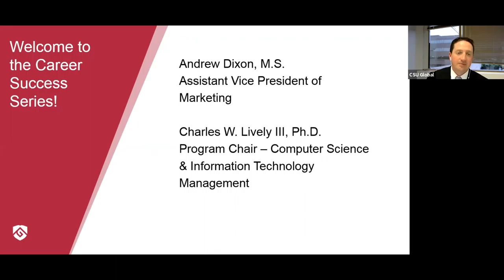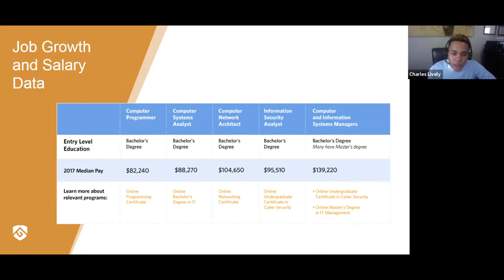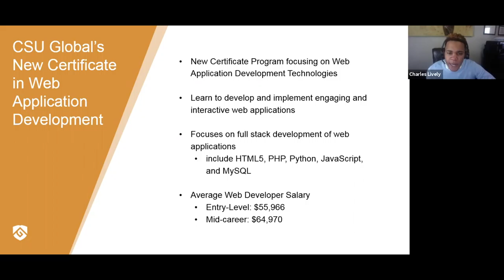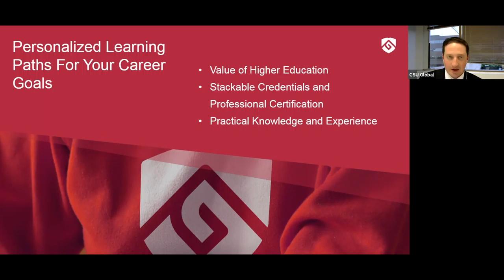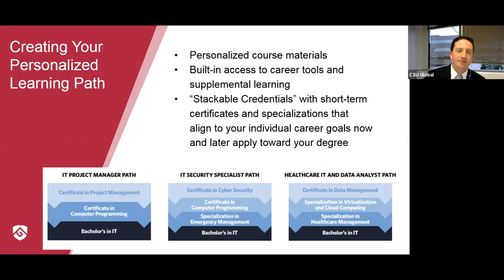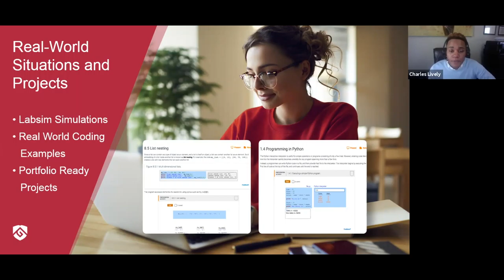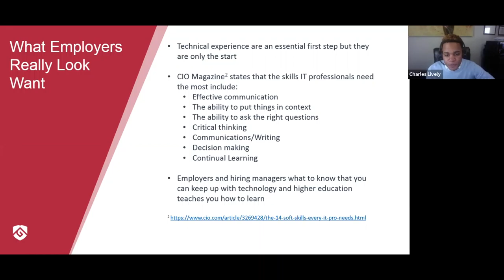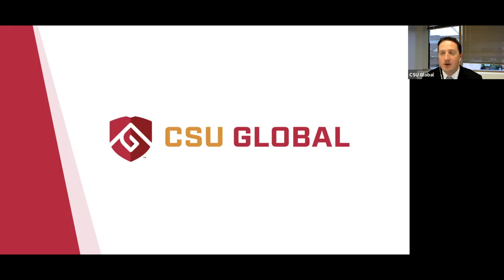Career Success Series: Educational Needs for Technology Professionals